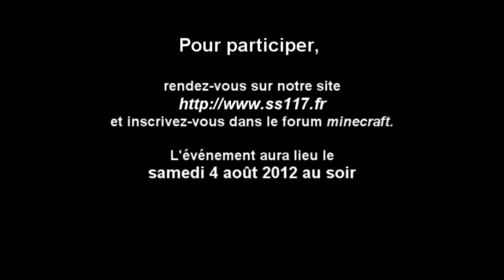minecraft [3][2.x] - Annonce événement public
Petite annonce destinée à tous les joueurs de Minecraft qui ont suivi nos (més)aventures, nous proposons à tous ceux qui le souhaitent de nous rejoindre pour une chasse au dragon. Vous pourrez venir sur notre Mumble pour cette occasion, et sur notre serveur, afin de participer à cet événement à nos côtés.
Les inscriptions se font dans le forum, et la date retenue pour l'instant est le samedi 4 août 2012 vers 20h30